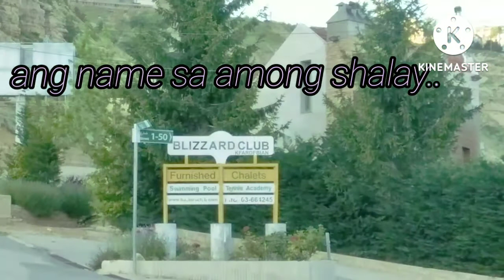Now lakutsa me at saka akng agala dre sa bukid..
Gahapon nag lakutsa me sa akng alqga hapon na going na gabii..tnxzz guys sa pag tan aw amping God bless..